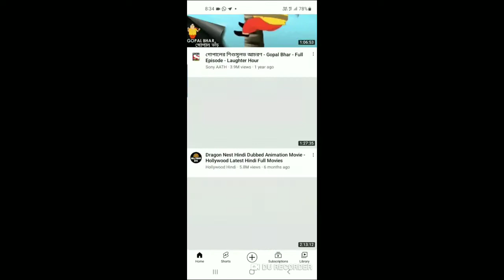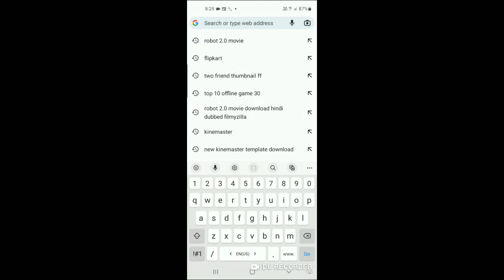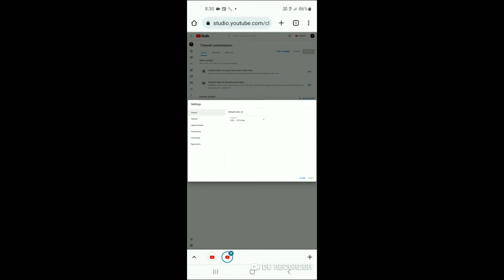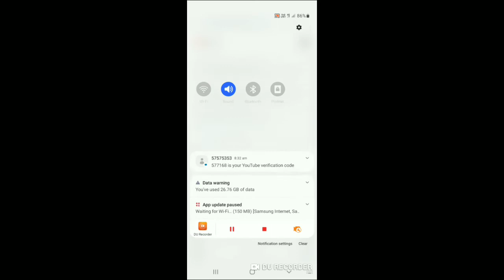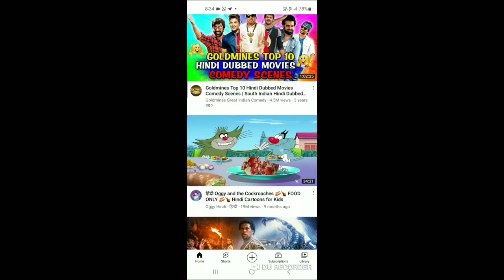How To Verify YouTube Channel | Up Upne Channel Ko Kesa Verify Kor Sakte Ho | Most Use Ful Tricks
funny
school
challenge
try not to laugh
latest news
lankybox
how to
123go
troom troom
tricks
tips
fun
sssniperwolf
girl
brent rivera
lexi rivera
mylifeaseva
lexi hensler
andrew davila
pierson
jeremy hutchins
dom brack
mrbeast
unspeakable
dhar mann
reaction
laugh
memes
vlog
no cursing
no swearing
family friendly
pranks
prank
cnn
game on
jacksepticeye
nalish
the
spiffing
brit
youtube algorithm
this video breaks youtube
youtube is broken
youtube algorithm hack
algorithm glitch
exploit
youtube exploit
glitch
the spiffing brit
youtube seo
youtube glitch
grow on youtube
bug
get more views
community post
youtube tips
steam
views
more views
youtube algorithm 2022
politics
news
123
123 go
123 go! kevin
123 go! shorts
123!kevin
nidal wonder
123gokevin
amazing
beauty
best shorts
broke
camping
comedy video
dye hair
for parents
friend
friends
ben azelart
hacks
hair
humor
ideas
kevin
kids
parent
parenting
parents
photo
poor
rich
shorts
shortsindia
smart
smart tips
summer hacks
teens
youtube shorts monetization criteria
salish matter
troomtroom
jordan matter
wow
youtube shorts
rebecca
media
jackowski ator
fake pranks exposed
downfall of prank youtube
rise of prank youtube
best pranks
danny duncan pranks
vlog creations
ironic pranks
fake employee pranks
lofe
kanel joseph
best youtube pranks
in the hood pranks
social experiments
the re-rise of prank youtube
the rise of pranks
downfall of pranks
youtube pranks 2022
pranksters 2022
baylen levine rise
jidion rise
micd up cult
youtube pranksters
patrick cc:
patrick cc
patrickcctv
patrickcc
abc
nbc
msnbc
legacy
fake
hindi
mainstream
kek
border
immigration
us
america
political
liberal
conservative
pepe
democrat
republican
2020
maga
trump
spongebob
lipstick
new store
haircut
salon
navey
chameleon
makeup
makeover
bathtub
fire
hair fire
curls
shaving cream
hair salon
fairy
pirate ship
treasure
pirate vs fairy
pirate island
magic
in our house
magical
cat noir
ladybug
lava monster
lava
mystery
treasure chest
routine
pretend play
family fun
unicorn
inside our house
adley learns
new game
floor is lava
alligator
park
obstacle course
backyard
adley cartoon
a for adley
shonduras
adley
lankybox rainbow friends
rainbow friends spacky's nightshift lankybox
lankybox playing rainbox friends in spacky's nightshift
rainbow friends spacky's nightshift
lankybox survives spacky's nightshift
lankybox spacky's nightshift secret ending
rainbow friends spackys nightshift
lankybox surviving spacky's nightshift
lankybox plays spacky's night shift game
lankybox playing spacky's nightshift
lankybox spacky's nightshift gameplay
lanybox spacky's nightshift
royalty family
alexa rivera
carter sharer
lizzy capri
alex warren
faze rug
logan wodzynski
amp
kat hixson
sofie dossi
matt
rebecca zamolo
daughter
sleep over
sleepover
giant
first
how to monetize shorts channel
shorts channel monetization rules
short video monetization
short video monetization hoga
jidion
jidion premium
jidionpremium
stream
ruby and bonnie
hide and seek kids
stories for kids
fun with mom
family video
kids playing
video for kids
funny hide and seek
gospodarka
informacje
wydarzenia
jackowski
krzysztof jackowski
jasnowidz
jasnowidz jackowski
technical yogi
ator
wideoprezentacje
analiza
analiza techniczna
komentarz
komentator
jackowski przepowiednie
jackowski najnowsze
przepowiednie
przepowiednie dla polski
abraham accords
trump voight
jon voight
donald trump
top news
conservative news
breaking news
przepowiednia
przepowiednia dla polski
newsmax
pari ki pocket money
pari and teacher
school ke rules
paris lifestyle in hindi
paris lifestyle 10 million
paris lifestyle new video
paris lifestyle channel
paris lifestyle magic
kids video
paris lifestyle
pari hai robot
think media
best
best video
the best video on youtube
meta
money exploit
infinite money
google exploit
network
master
game
hours
24
color
one
eating
how to youtube
how to exploit youtube
przepowiednia jackowski
jackowski wizja
film dokumelntalny
jackowski 2022
finanse
bank
pieniądze
kredyt
youtube algorithm explained
inwestycje
inwestowanie
kryzys
how to grow on youtube
kryzys gospodarczy
funny video
funny videos
funny moments
funny fails
fails
funny fails video
youtube algorithm strategy
funny fail video
funny fail
fail videos
try not to laugh impossible 2022
analogue horror
markiplier
lankybox rainbow friends fnf mod
rainbow friends lankybox fnf mod
scary roblox game
roblox rainbow friends gameplay
rainbow friends secret ending
how to beat rainbow friends